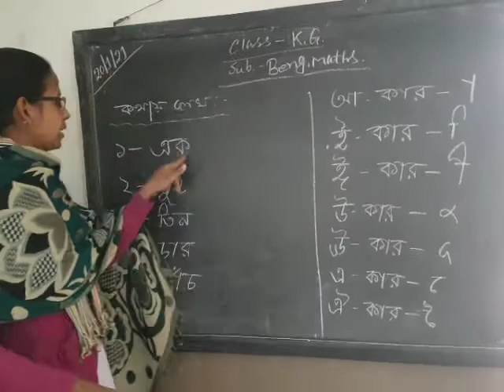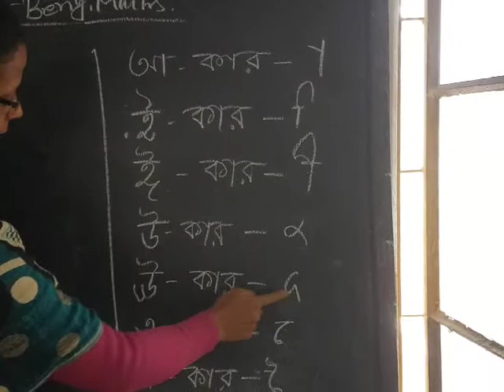KG -MATHS - 20/ 01/ 2021---KDS